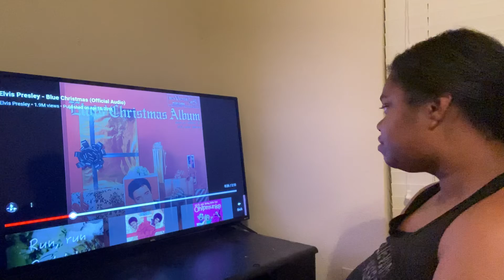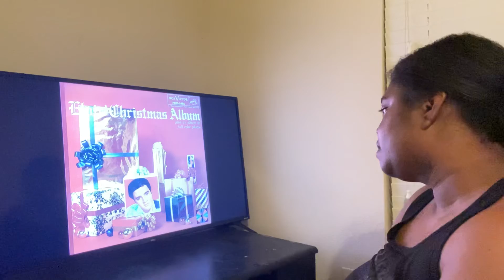First time hearing Elvis Presley - Blue Christmas